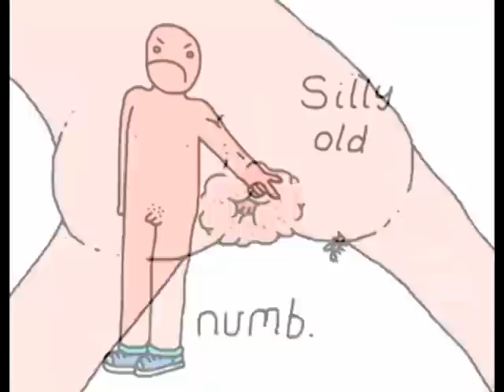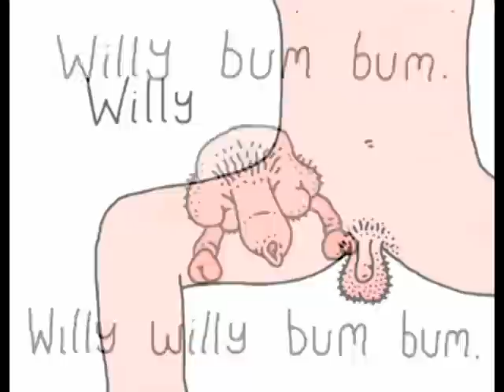Necky Bum Bum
Filmed and edited this over the past winter.  Uploading now because it's about time the world finally sees it